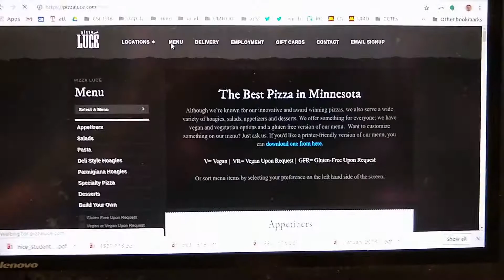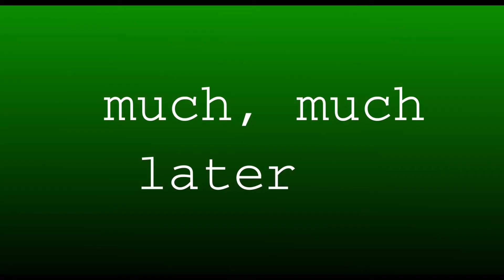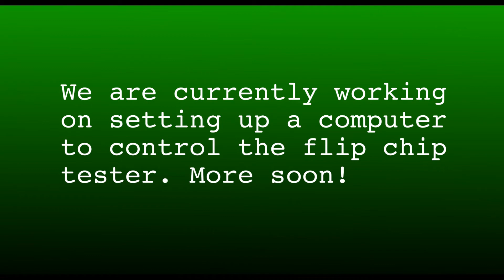PDP-12: Flip Chip Tester Construction!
This video documents our process constructing the PDP flip chip tester (FCT) we unboxed in the previous video. It documents an evening Dawson and I spent working on our two testers, and the result of an afternoon Dawson spent finishing up the tester. In a future video, we hope to show the FCT in use.